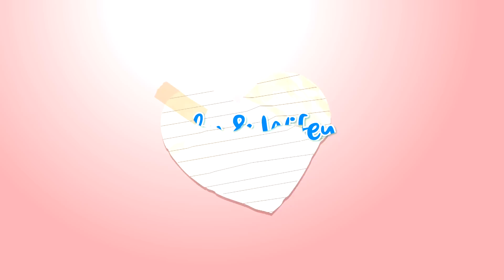January 28, 2016 | On The Wings Of Love Teaser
Watch the full episodes of On The Wings Of Love on TFC.TV